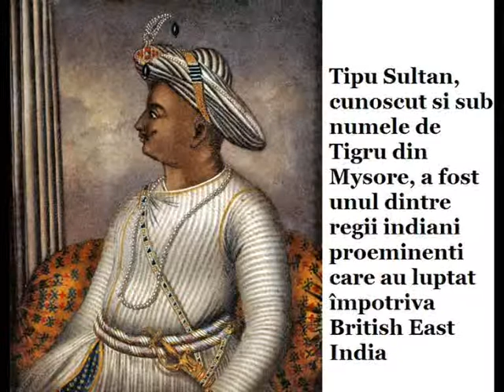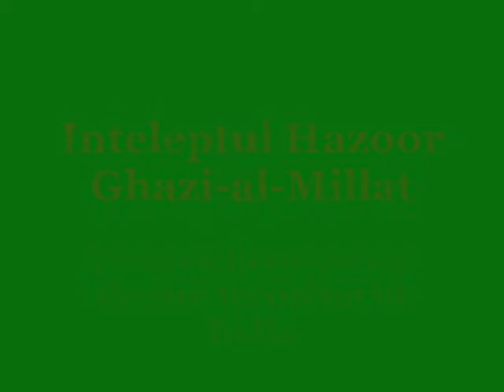Islam in India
Islamul este religia a 120 mil.de oameni.In nordul tarii a fost adus onada cu invaziile turco-mongole iar in sud de comerciantii arabi